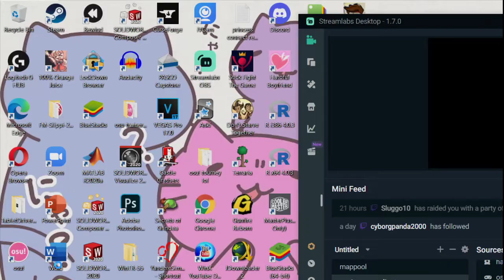osu! VTOC Winter 2022 Losers Quarterfinals: ambbb vs Wasss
hello, goodbye